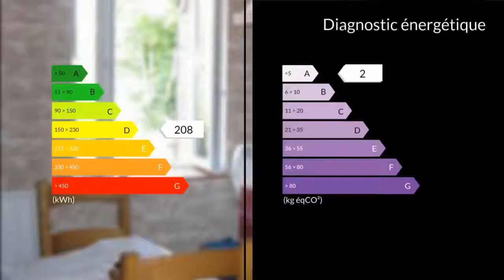A vendre - Maison/villa - Bétête (23270) - 5 pièces - 120m²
Cette maison en pierres, sans vis à vis se développe sur une surface d'environ 110 m² habitable et est implantée sur un parc arboré de 8693m² avec sa partie boisée. Elle se compose au Rez de chaussée d'une grande entrée, d'une cuisine aménagée refaite à neuf avec la possibilité d'ouvrir une porte (qui a été condamnée) pour accéder au jardin, d'une pièce à usage de buanderie (ouvertures possibles), d'un local à bois et son accès vers l'extérieur, d'un salon /salle à manger et son insert, ainsi que d'un WC.A l'Étage la grande pièce palière dessert une salle d'eau avec wc, une chambre, un bureau/dressing contiguë à la seconde chambre.Un garage attenant, un puits et un bucher viennent compléter cet ensemble immobilier.Menuiseries PVC double vitrage neuves.Toiture en bon état avec isolation récente. Système assainissement neuf et conforme (juillet 2017).Chauffage au bois avec insert, installé par un professionnel, et parradiateurs à inertie équipés de thermostat.A 10 km de Boussac et tous ses services, 30km de Guéret et La Chatre.Si vous recherchez la tranquillité , le coup de c?ur est garanti.Mme Carol CHARBONNIER 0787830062 / 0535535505poste2144 Agent commercial indépendant du réseau national clairimmo Maxihome N° RSAC : 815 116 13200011 PRIUM - Ville du greffe : PARIS